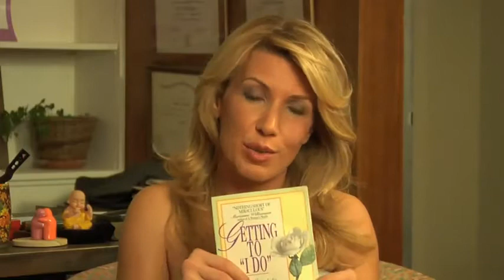Love Unraveled Trailer out for Valentines Day 2011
Interviews with Dr. Pat Allen and Dr. John DiMartini and Dr. Bonnie Weil, and Dr. Robert Greene by Jacquie Blaze